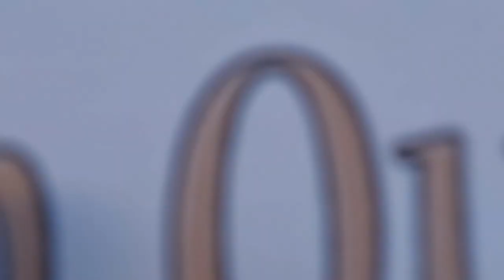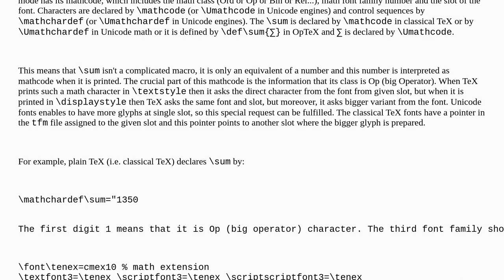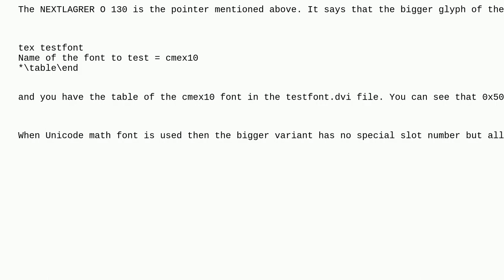Tex: Definition of sum -- how does the size selection work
Definition of sum -- how does the size selection work

A special thanks goes out to the community

  math-mode macros math-fonts math-operators